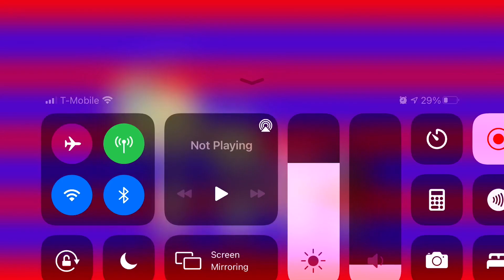I made The Love Girls in 4th of July outfits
Used for June to July